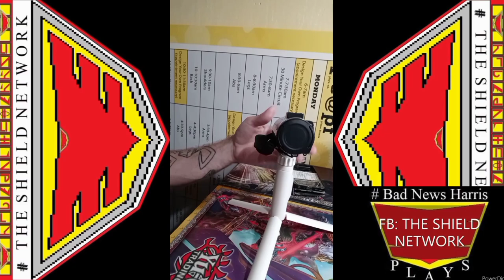HEYDAY DESKTOP TRIPOD REVIEW!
I've been a user of HEYDAY products to produce my content for a long time, and I just added a new member to our HEYDAY collection!

- I AM NOT BEING SPONSORED; I AM JUST A FAN OF THIS PRODUCT -

I bought a HEYDAY Desktop Tripod! With a few live events coming up, I needed something to make holding my camera easier. And I think I'm gonna like this piece just as much as my mic and ring light!